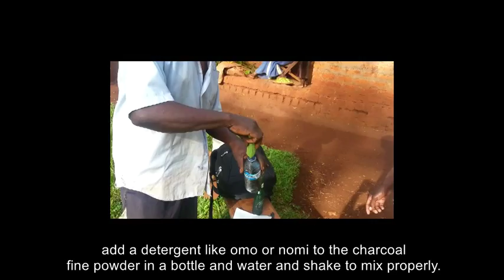Control of cattle bloat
AgShare II in Conjunction with
College of Computing & Information Sciences
College of Agriculture & Environmental Sciences
Makerere University